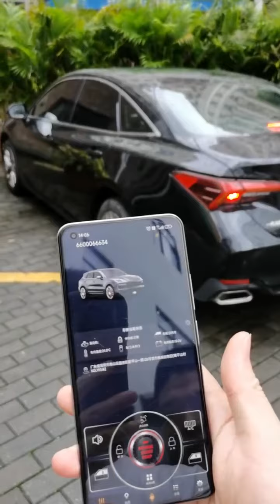For Toyota Car Avalon 2019-2020 Update Mobile Phone APP Remote Start Stop Control Function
For Toyota Car Avalon 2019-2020 Update Mobile Phone APP Remote Start Stop Control Function. after install this,Start Stop car engine via Mobile Phone APP,Unlock lock,some car can control window/trunk or A/C(air conditioner)and other function.
it is control via internet of GSM SIM Card,no distance limited,Pre warm pre-cool car.